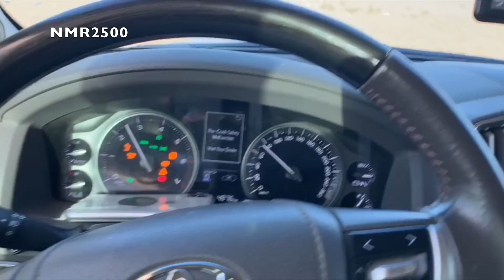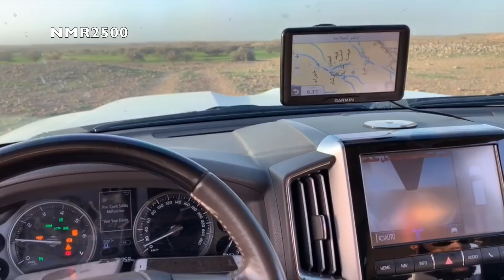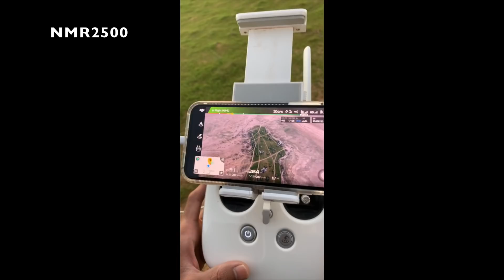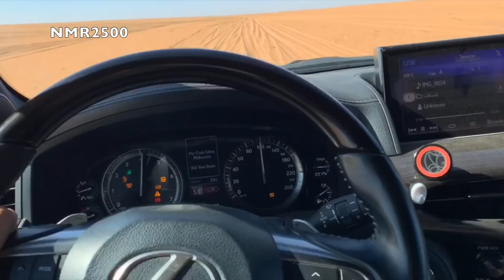مكشاتنا لفيضة الشعلانيه شرق رغوه ومحير خثال واجازه يومين من القناة 😂